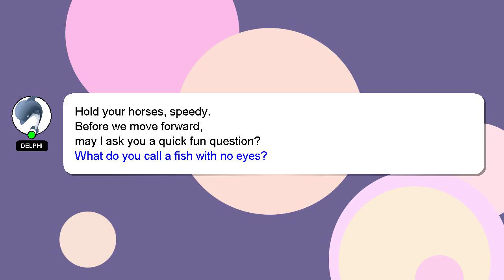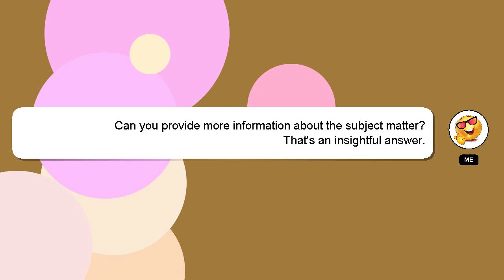How to prepare for pwc interview?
An introduction to myself in a few words, Greetings, my name is Delphi. I am here to aid you in getting answers to your questions. - How to prepare for pwc interview?

Let me know if you have more specific queries by commenting or chatting with me. Your answer will be recognized and appreciated, and I will 'heart' it to show my appreciation.

*2 What we are experimenting :*